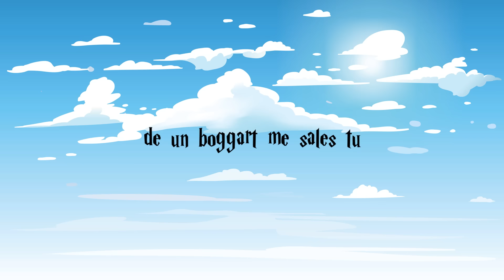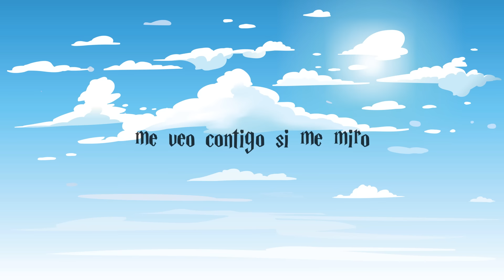Zumo de Mandrágora | Piter-G (VideoLyric) (Prod. por Piter-G)